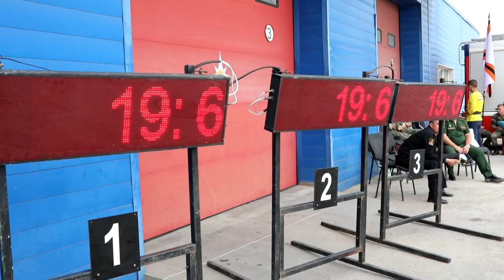Пожарно-спасательный спорт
Третий Чемпионат Вооруженных Сил России по пожарно-спасательному спорту прошёл в Восточном военном округе.